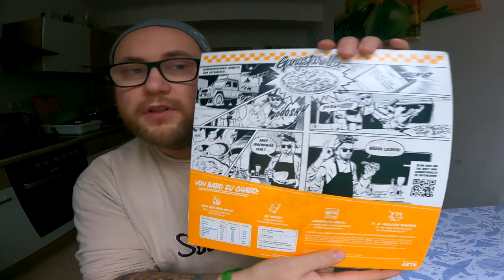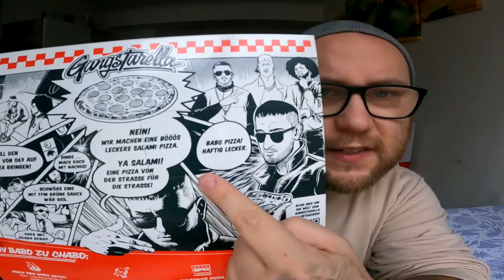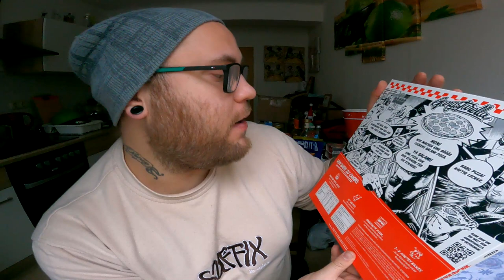Ramses Kitchen | Babo Pizza "Rindersalami" von Haftbefehl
GUMMA !!!

Mein Trainer Code : 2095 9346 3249